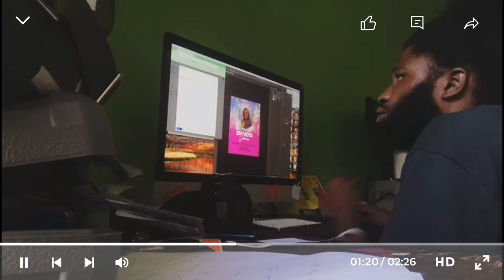DAY IN THE LIFE OF LADEN | BEHIND THE SCENES - LADEN “GENUINE LOVE” VLOG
Reminder to stay motivated friends :)

In this video you will see what a typical day in the life is like for myself as a agency Videographer. Showing you my daily habits, my routines, my work office cosy desk setup, as well as much more.

This is literally how my day goes
I haven't been uploading since April , since there is a lot of work.
But here is a fun and short video that I made